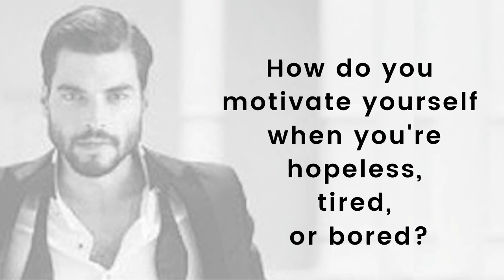Akin Akinozu ❖ Meet Akin in Ten Questions ❖ English ❖ 2020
Discover the real Akin Akinozu in 10 questions from Akin's Episode Magazine interview published April 16, 2020.

Video by Akin Akinozu North America taken from Episode Magazine interview published April 16, 2020.

Akin Akinozu North America is under the banner of North America TEN, featuring Turkish entertainment and culture. Other North American TEN actors include: